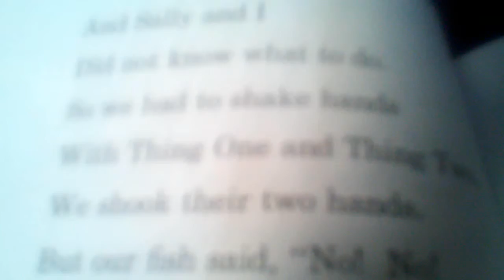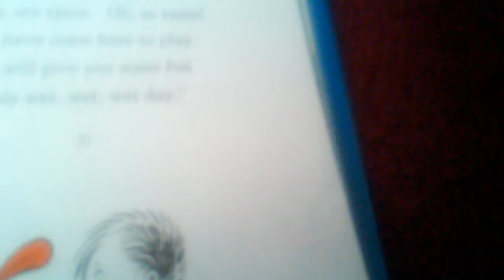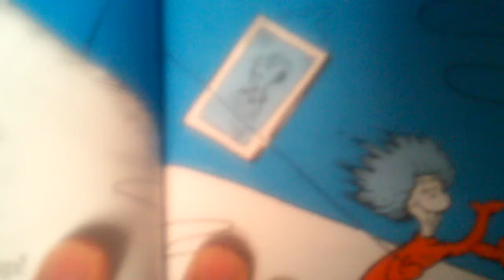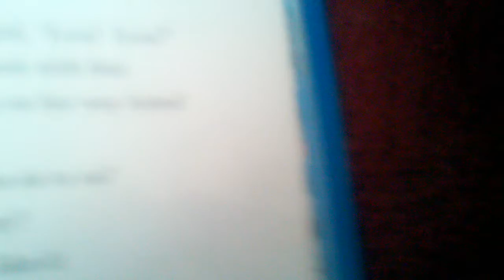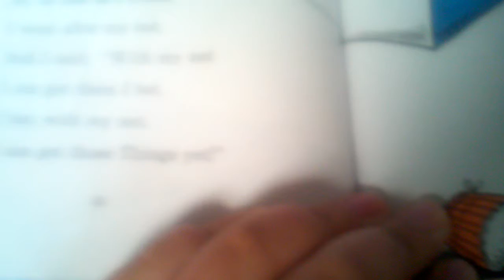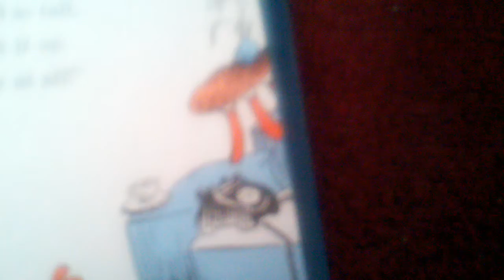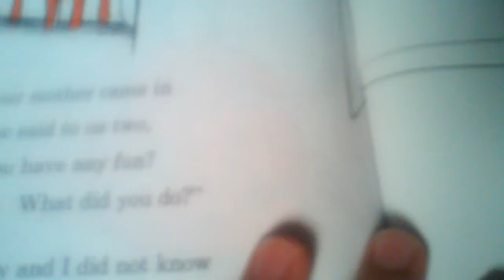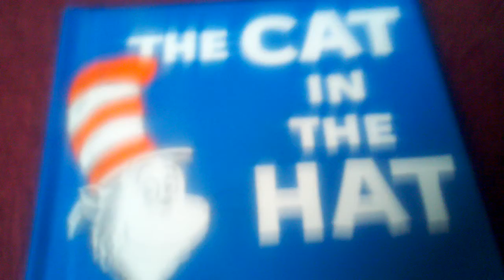The Cat in the hat part 3 Last